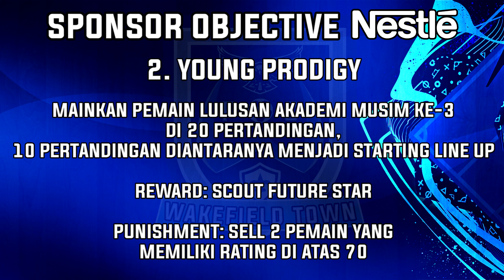Mari Kita Diskusikan Transfer Pemain Untuk Musim Panas Ini | FIFA 20 Create A Club Career Mode #44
Waktunya kita diskusikan transfer pemain untuk musim ke-3 ini, karena kita butuh Winger dan Left Back backup baru.

Create A Club Career Mode adalah Career Mode yang gw bikin seperti Road To Glory tapi dengan menggunakan tim buatan dan beberapa pemain buatan sendiri dimana kita harus berjuang dari kompetisi level terendah sampai bermain di kompetisi level kompetisi tertinggi di dunia.

Basebol Podcast akan menjadi sponsor terbaru kita nih buat musim depan yang akan menjadi Sponsor Utama Wakefield Town, bisa langsung cek aja dan sekalian dengerin nih podcast terbarunya dan ada gw juga loh sebagai bintang tamu hehe: